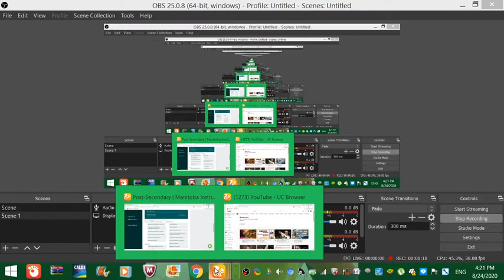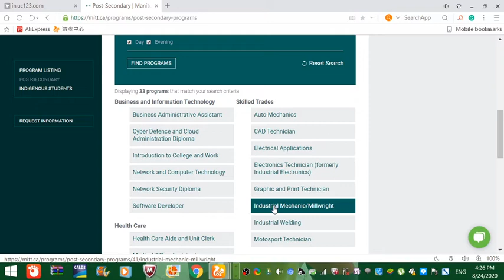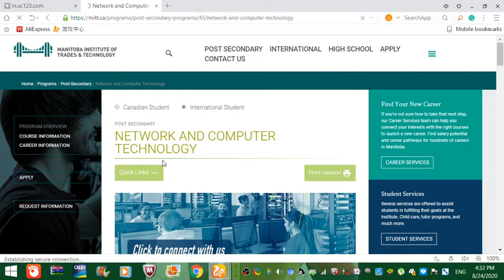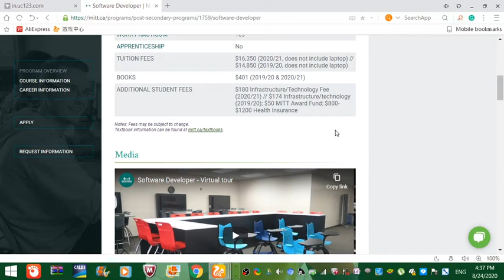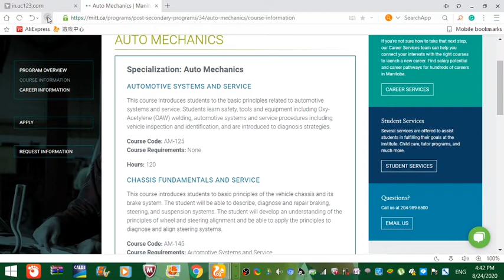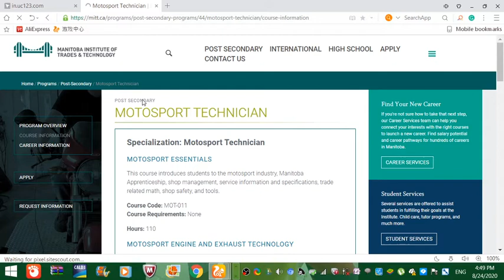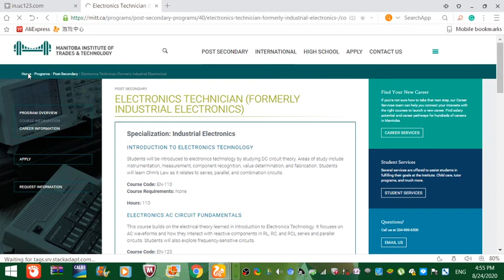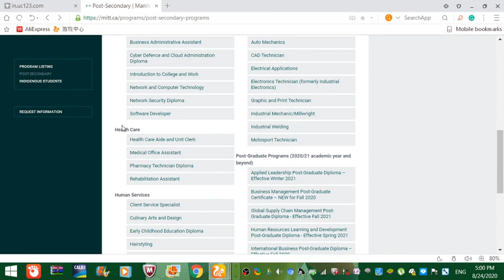MITT COLLEGE WINIPEG AND ITS POST SECONDARY COURSES FOR NON MEDICAL STUDENT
POST SECONDARY COURSE
COMPUTER FIELD:
1.NETWORK AND COMPUTER TECHNOLOGY
2.NETWORK SECURITY DIPLOMA
3.CYBER DEFENCE AND CLOUD ADMINISTRATIVE DIPLOMA
4.SOFTWARE DEVELOPER
MECHANICAL FIELD:
1.AUTO MECHANICS
2.CAD TECHNICIAN
3.INDUSTRIAL MECHANIC
4.MOTOSPOT TECHNICIAN
5.INDUSTRIAL WEDDING
ELECTRICAL FIELD:
1.ELECTRICAL APPLICATIONS
2.ELECTRONICS TECHNICIAN
GRAPHIC FIELD:
1.GRAPHIC AND PRINT TECHNICIAN